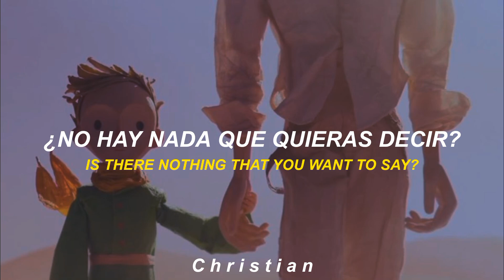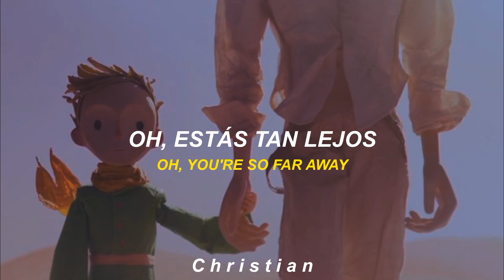Coldplay - Daddy (subtitulada)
Song: Daddy
Artist: Coldplay
Year: 2019